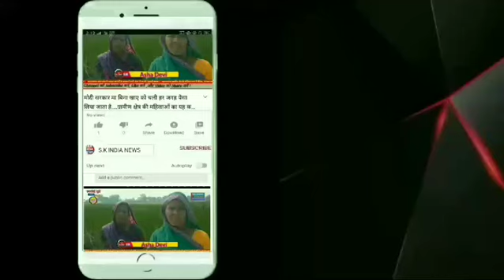Nita Ambani ने बताई कन्यादान की Importance बाते_सुनकर Radhika के माता-पिता भी रोए